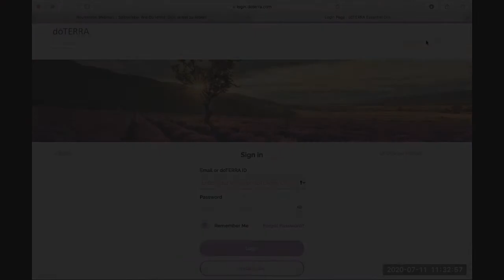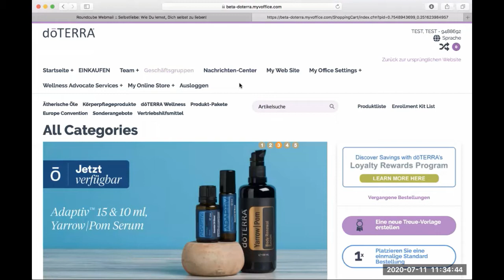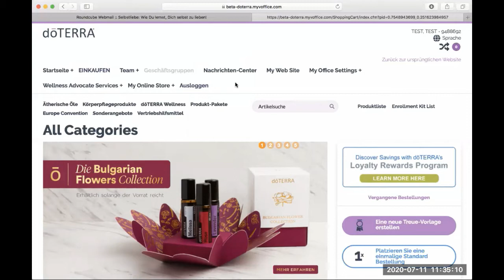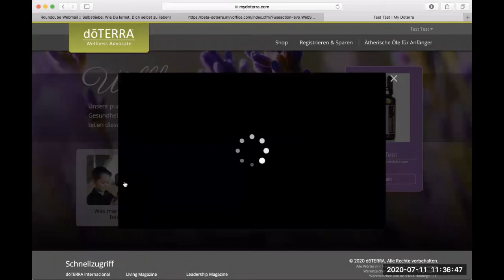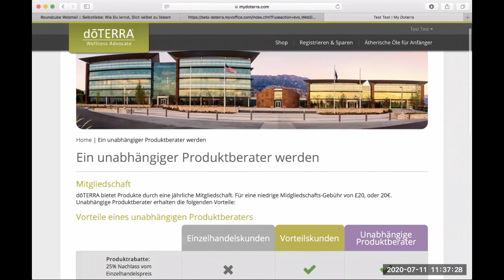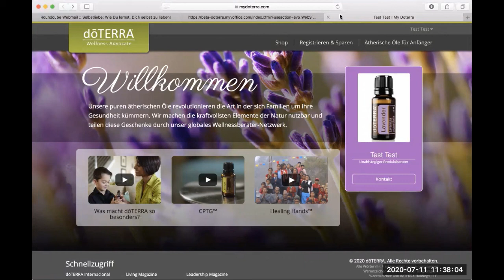So bearbeitest Du Deine doTerra Webseite - Dein doTERRA Shop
Sobald Du  bei doTERRA als unabhängige Produktberater*in, oder Vorteilskund*in registriert wurdest, erhältst Du von doTERRA Deinen eigenen Shop. Wo Du ihn findest, wie Du ihn benennen kannst, und wie Du den Link zu Deinem doTERRA Shop weitergibst, das findest Du in diesem Video